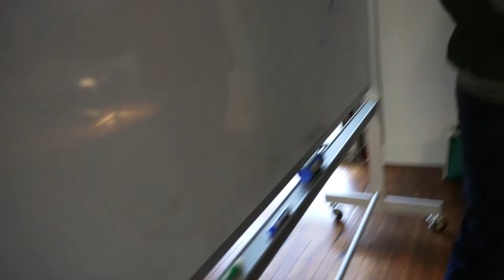Vlog Day 218 | Visiting My Sister at Work